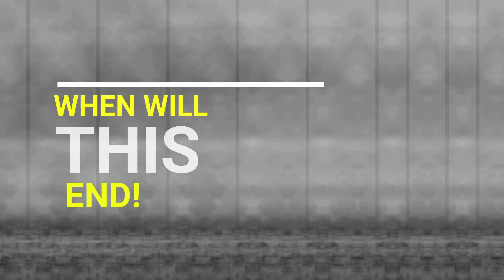WHAT IS JERUSALEM EP-2 | ISRAEL PALESTINE CONFLICT | STUDYSHIP WITH KRATI 2